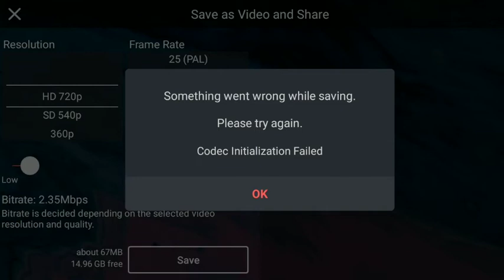NEOLITHIC SIX PACK SHIRT FREE DRESS COMBINATION || TOP 5 FREE DRESS COMBINATION ON NEOLITHIC BUNDLE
🚫ᴄᴏᴘʏʀɪɢʜᴛ ᴅɪsᴄʟᴀɪᴍᴇʀ ᴜɴᴅᴇʀ sᴇᴄᴛɪᴏɴ 107  ᴏғ ᴛʜᴇ ᴄᴏᴘʏʀɪɢʜᴛ ᴀᴄᴛ 1976 ᴛʜᴇ ᴀʟʟᴏᴡᴀɴᴄᴇ ᴡᴀs ᴍᴀᴅᴇ ғᴏʀ ғᴀɪʀ ᴜsᴇ" ғᴏʀ ᴘᴜʀᴘᴏsᴇ sᴜᴄʜ ᴀs ᴄʀɪᴛɪᴄɪsᴍs ᴄᴏᴍᴍᴇɴᴛ ɴᴇᴡs ʀᴇᴘᴏʀᴛɪɴɢ ᴛᴇᴀᴄʜɪɴɢ sᴄʜᴏʟᴀʀsʜɪᴘ ᴀɴᴅ ʀᴇsᴇᴀʀᴄʜ ғᴀɪʀ ᴜsᴇ ɪs ᴀ ᴄᴏᴘʏʀɪɢʜᴛ ʟᴀᴡ ᴛʜᴀᴛ ᴡɪʟʟ ᴡɪʟʟ ᴏᴛʜᴇʀᴡɪsᴇ ʙᴇ ɪɴғʀɪɴɢɪɴɢ ɴᴏɴ-ᴘʀᴏғɪᴛ ᴇᴅᴜᴄᴀᴛɪᴏɴ ᴏʀ ᴘᴇʀsᴏɴᴀʟ ᴜsᴇ ɪғ ʏᴏᴜ ʜᴀᴠᴇ ᴀɴʏ ᴘʀᴏʙʟᴇᴍ ᴄᴏɴᴛᴀᴄᴛ ᴜs ᴡᴇ ᴡɪʟʟ ʀᴇᴏᴍᴠᴇ ᴏᴜʀ ᴠɪᴅᴇᴏ ɪɴ 24 ʜᴏᴜʀs .